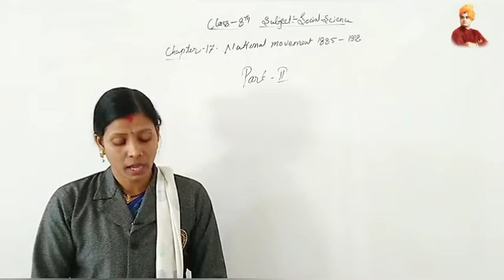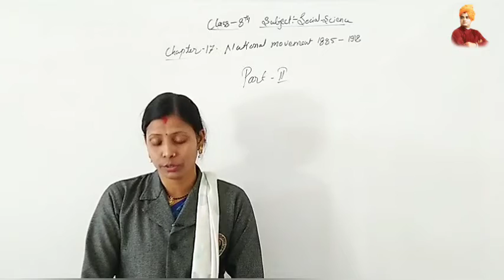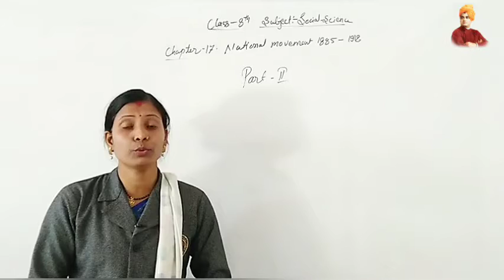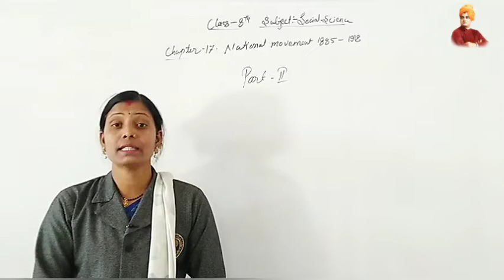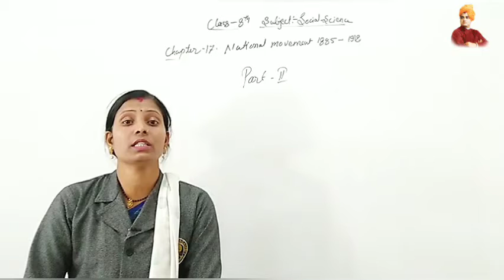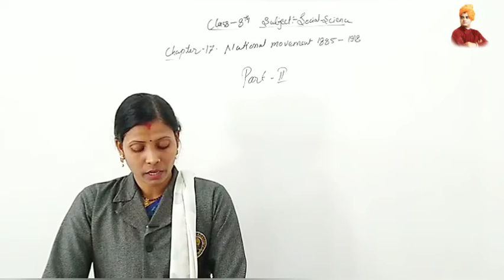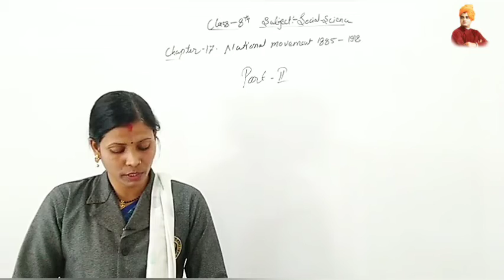NATIONAL MOVEMENT 1885-1912 | PART=02 | SOCIAL SCIENCE | CLASS=8TH | BY=BABY MAM